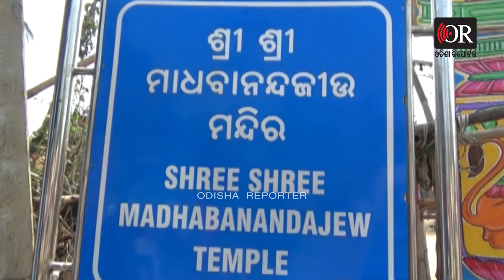ମାମୁଁ ପଠାଇଲେ ଭାର | Odisha Reporter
ଶ୍ରୀ ଜୀଉଙ୍କ ମାମୁଁଘର ମାଧବାନନ୍ଦ ଜୀଉଙ୍କ ପୀଠରୁ ମାଧବାନନ୍ଦଜୀଉ ବିକାଶ ପରିଷଦ ଆୟୋଜନରେ ଅଣସର ଫଳ ଭାର ଅଜି ଶ୍ରୀ ଜୀଉଙ୍କ ପାଇଁ ଶ୍ରୀ ମନ୍ଦିର ଅଭିମୁଖେ   ନିଆଳୀ ମାଧବାନନ୍ଦଜୀଉଙ୍କ ପୀଠରୁ ଯାତ୍ରା କରିଛି ।